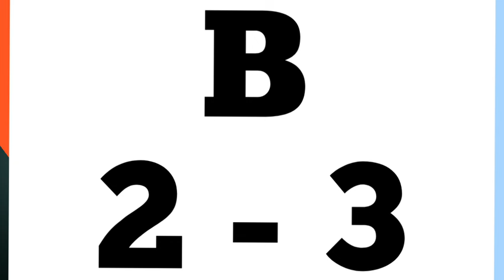Shree Shakthi - 410